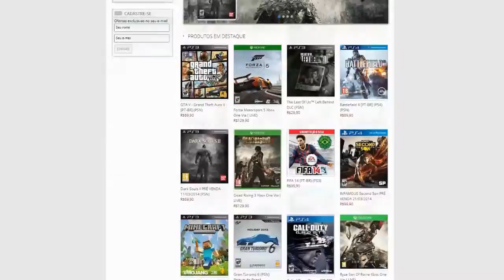Novo Syphon Filter Chegando ? - Noberto Gamer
Baixe o Plugin do canal para Firefox/Chrome e não perca nenhum vídeo

Parceiros:

"TG Games"

"NovaEraGames"

Jogos de PS3, PS4 e XONE em Mídia Digital por um preço justo